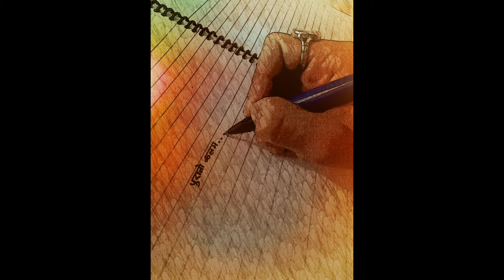निवंद लेख्दाका छ मुख्य बुदा हरु | Nivanda lekhda mukhya buda haru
निबन्ध शब्द अङ्ग्रेजी Essay शब्दको नेपाली रूपान्तर हो। संस्कृतको 'बन्ध' धातु धञ् प्रत्यय लागेर 'बन्ध' शब्दको व्युत्पादन हुन्छ र त्यही 'बन्ध' शब्दमा संस्कृतकै 'नि' उपसर्ग लागेपछि 'निबन्ध' शब्दको व्युत्पादन हुन्छ। निबन्ध तत्सम शब्द हो र यसले बाँध्नु भन्ने अर्थ दिन्छ। अङ्ग्रेजी Essay शब्दले पनि छरिएर रहेका भावहरूलाई एकै ठाउँमा बाँध्नु भन्ने अर्थ दिन्छ। साहित्यका सन्दर्भमा यो अर्थ साभिप्राय पनि देखिन्छ।

nibanda in nepali,
निबंद कसरि लेख्ने,
nibanda kasari lekhne,
purano kalam,
निवंद लेख्दाका छ मुख्य बुदा हरु,
Nivanda lekhda mukhya buda haru,